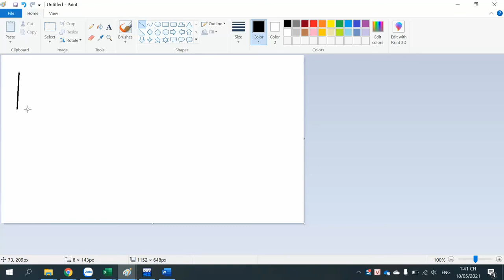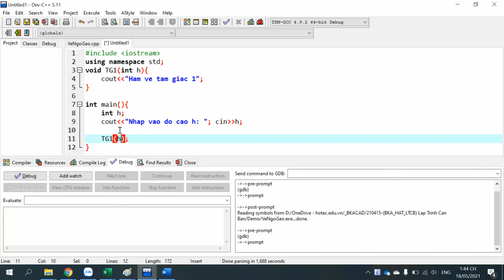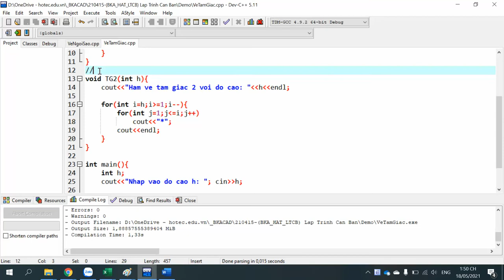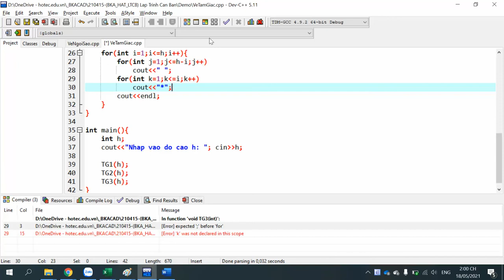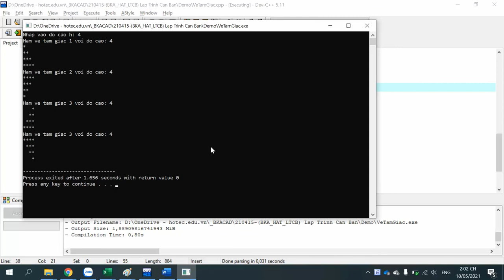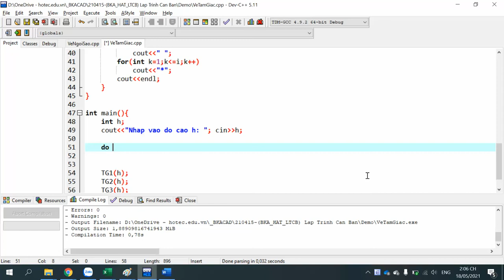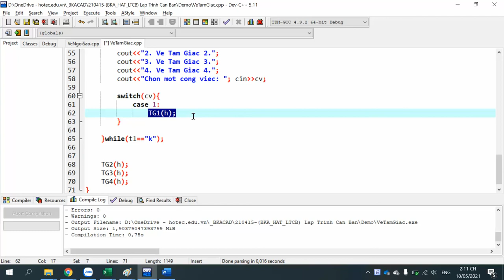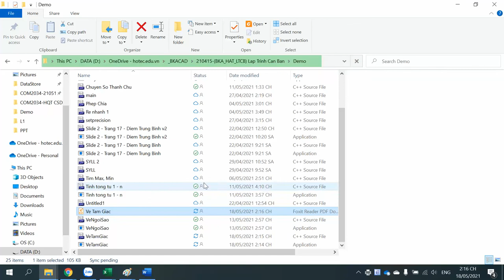Hướng Dẫn Vẽ Tam Giác Ngôi Sao Trong Lập Trình C++